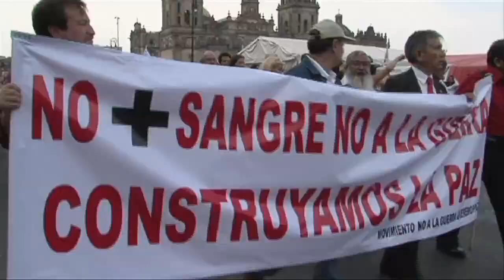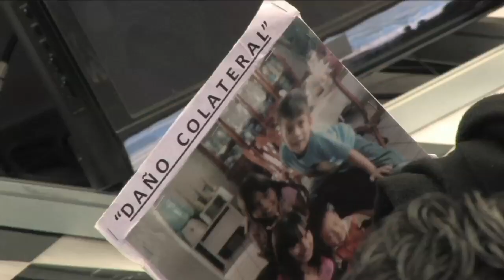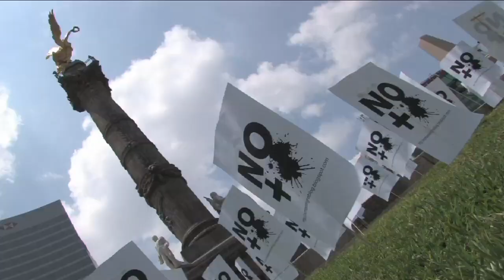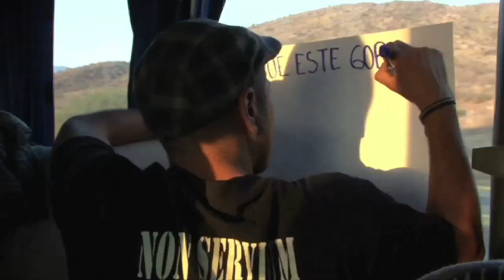La Movilizacion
Reseña poética de las movilizaciones realizadas por el  Movimiento por la Paz con Justicia y Dignidad, desde sus origenes hasta las caravanas al Norte y al Sur, los diálogos con Calderón en Chapultepec, la marcha contra la Ley de Seguridad Nacional, y testimonios de los caravaneros.